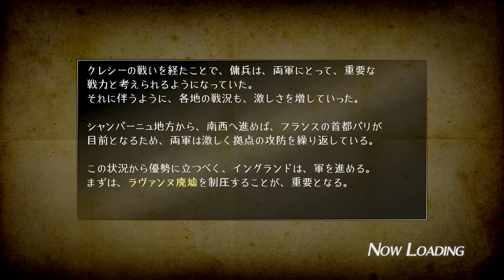#15【ブレイドストーム 百年戦争＆ナイトメア実況】軍勢を率いて大暴れ【百年戦争編】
2015年1/29日発売【ブレイドストーム 百年戦争＆ナイトメア】PS4版をプレイ！

契約内容 百年戦争編:激震、フランドル&進撃、シャンパーニュへ

ストーリー
百年戦争編:イングランド王国とフランス王国の長きに及ぶ戦い
ナイトメア編:イングランド王国とフランス王国の争いは一進一退の攻防が続いていた、その最中、突如として魔物の群れが現れ人間達を攻撃し始めた

暇な時間を有意義にどうぞ。

※この動画に対する誹謗中傷はお控え下さい。
質問やリクエストなどはコメントかTwitterでどうぞ!!

愛用の実況機材
キャプチャーボード【CV710:ハイスペPCならこれ】【AVT-C285:PC不要で楽に撮れる】
マイク【PC360】